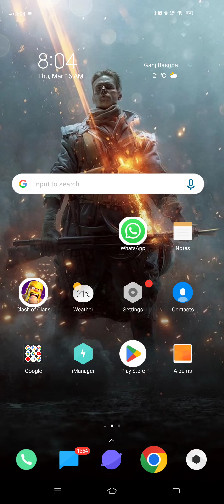how to migrate Dead by Daylight mobile account